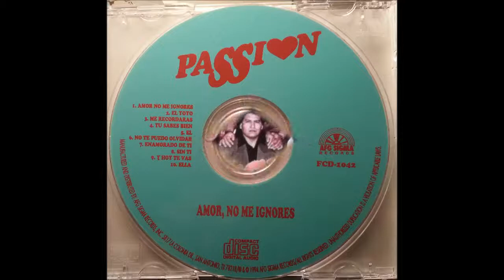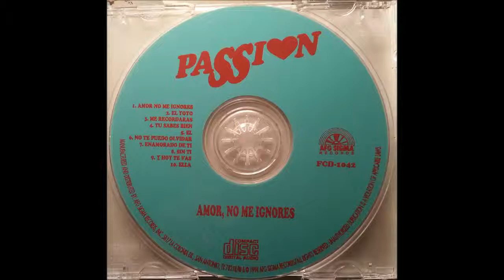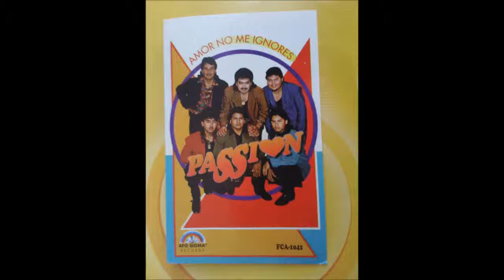NO TE PUEDO OLVIDAR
GRUPO PASSION